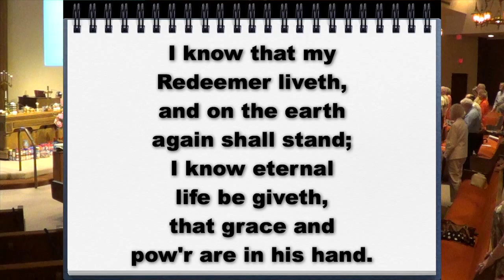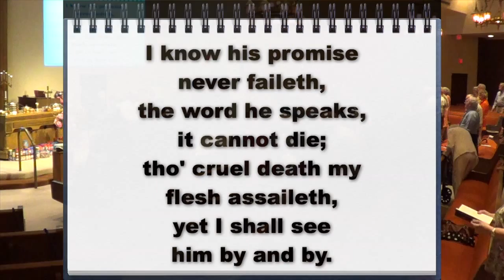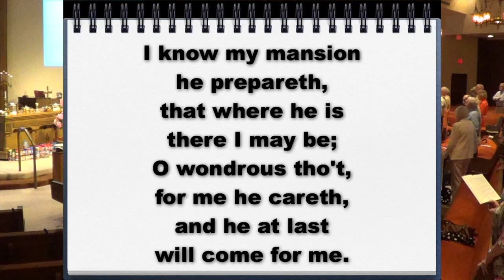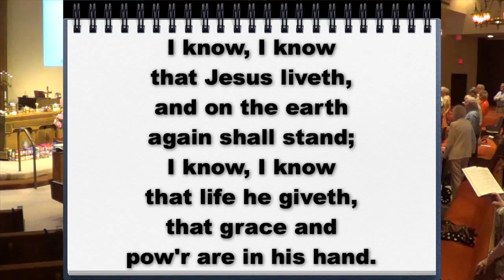The Blessing on August 17, 2014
This video is about 140817Blessing